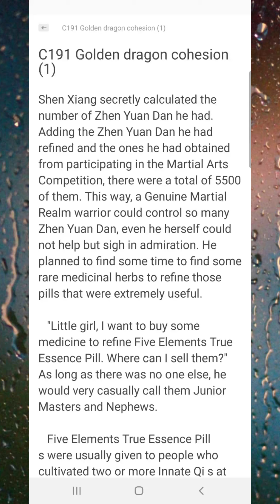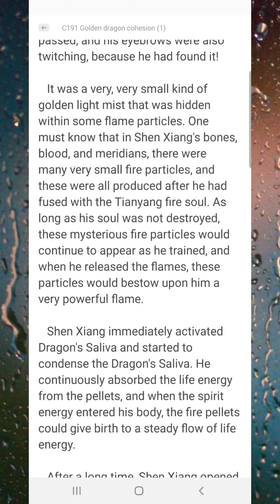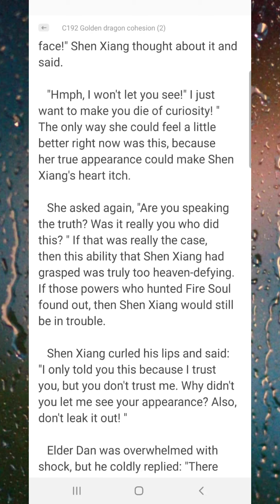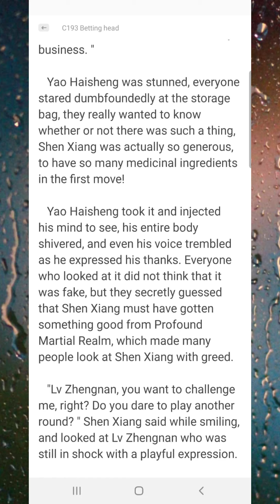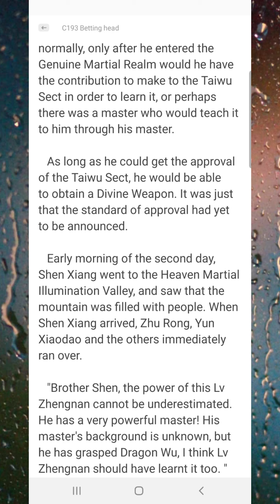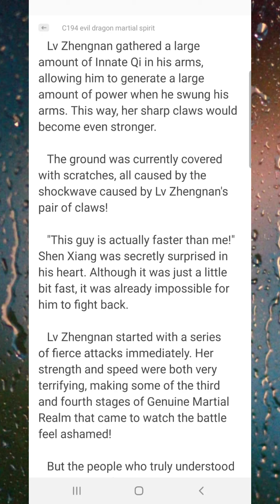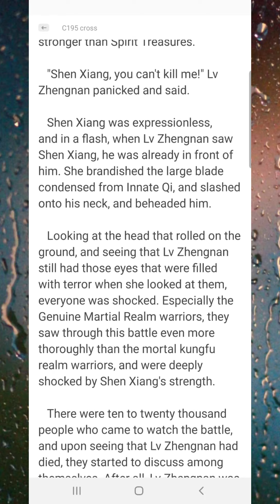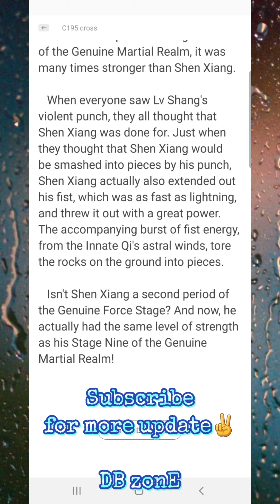World Defying Dan God Chapter 191-195